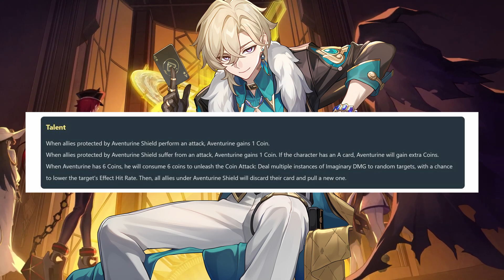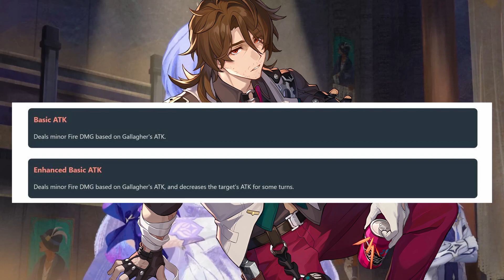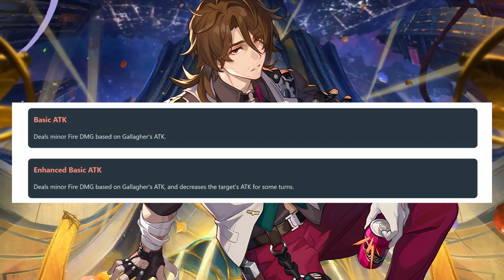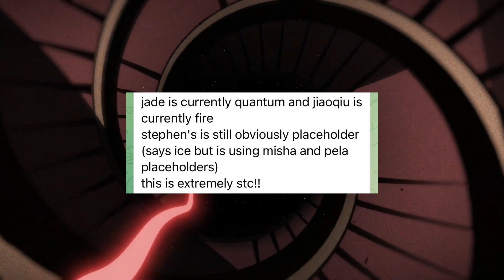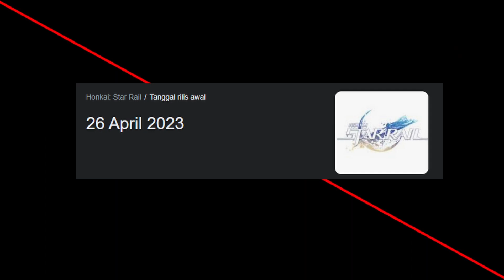Firefly & Robin Bakal Rilis Di 2.2! Info Kit 3 Karakter Yg Rilis Di 2.1 | Honkai Star Rail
Teori kartu Black Swan kemungkinan bener

00:00 Intro
00:19 Acheron
03:14 Aventurine
05:52 Gallagher
07:35 Rumor Terbaru
10:15 Outro